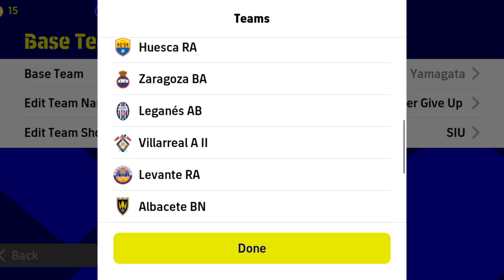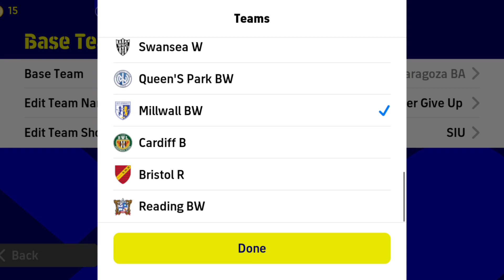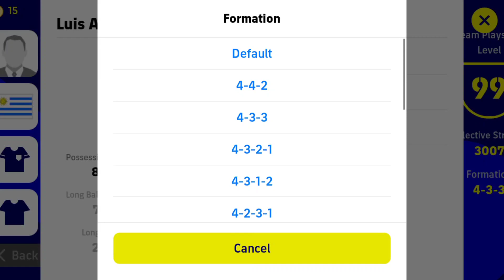Top 5 Best Formation For Possession Game In eFootball 2023 Mobile | 4-2-4 Still Available!?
Top 5 Best Formation For Possession Game In eFootball 2023 | 4-2-4 Still Available!?
efootball 2023
efootball
hidden formation
attacking tips
defense tips
3 amf formation efootball
efootball2023
efootball possession playstyle best formation
424 formation efootball 2023
best hidden formation in efootball 2023
unique formation in efootball
formation update
best formation efootball 2022
best formation
4-2-4 still available
rare formation in efootball 23
4-2-4 & 4-2-2-2 efootball 2023
343
4312
4213
4141
4123
quick counter efootball 2022 best formation
433
best manager online
424 formasi efootball 2023
best formations in efootball 2023 mobile
rare formation in efootball 2023
manager review
top formation
best playstyle
efootballmobile2023
pes23
efootball23
424 formation
efootball 2023 unique formation best formation for quick counter efootball 2023